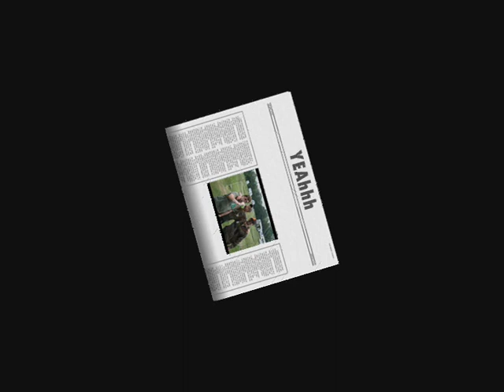My Wakeboard Movie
summer of 2007 in Holland Veerse Meer,
wakebro's !!!